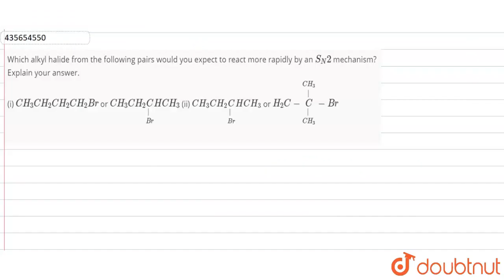Which alkyl halide from the following pairs would you expect to react more rapidly by an S_(N)2 ...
Which alkyl halide from the following pairs would you expect to react more rapidly by an S_(N)2 mechanism? Explain your answer. (i) CH_(3)CH_(2)CH_(2)CH_(2)Br orCH_(3)CH_(2)underset(Br)underset(|)CHCH_(3) (ii) CH_(3)CH_(2)underset(Br)underset(|)CHCH_(3) or H_(2)C-underset(CH_(3))underset(|)overset(CH_(3))overset(|)C-Br
Class: 12
Subject: CHEMISTRY
Chapter: HALOALKANES AND HALOARENES
Board:CBSE

👉 Have Any Query? Ask Us.